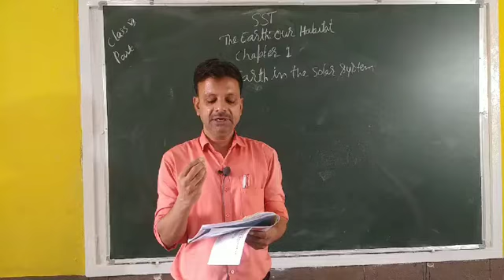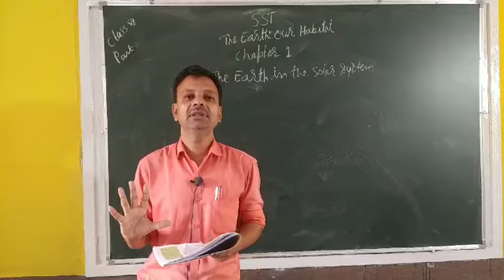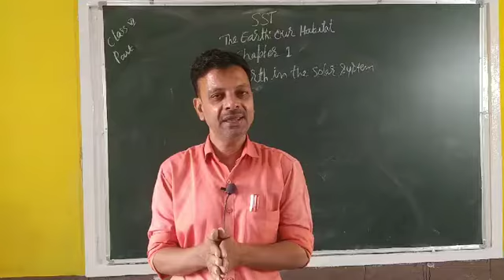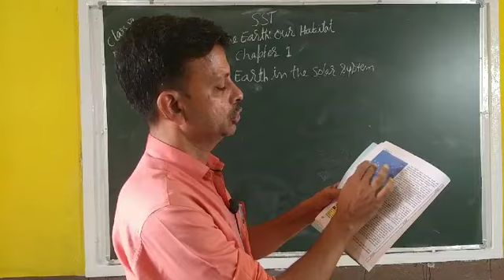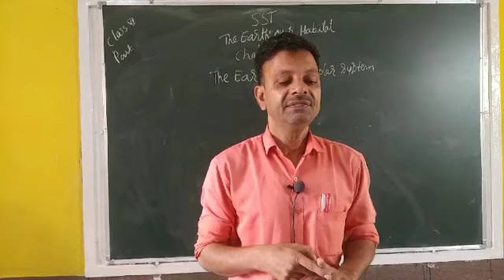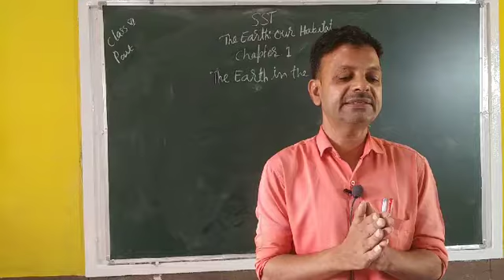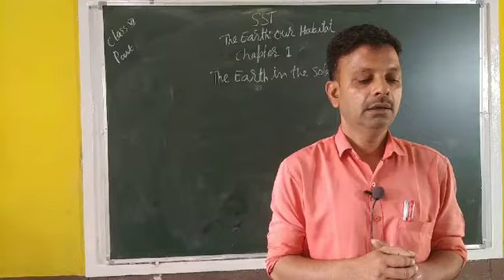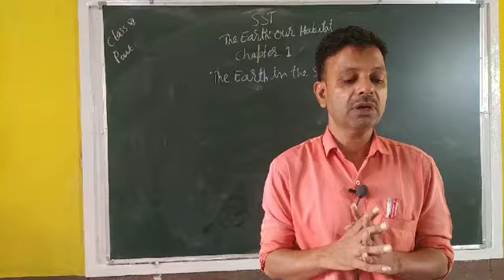VI SST Geo Less:01 (I Video)